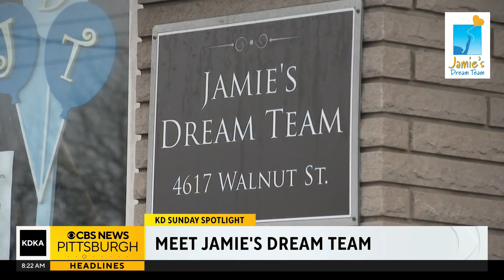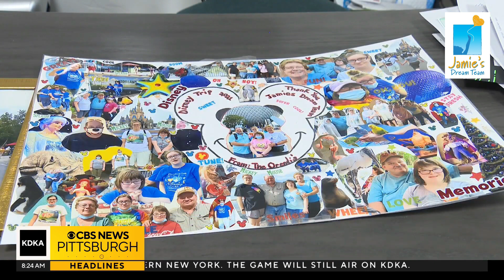Sunday Spotlight: Putting in the work to help make dreams come true l Jamie's Dream Team l Jan 14 24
Sunday Spotlight: Putting in the work to help make dreams come true l Jamie's Dream Team l Jan 14 2024

By Megan Shinn
January 14, 2024 / 10:58 AM EST / CBS Pittsburgh

MCKEESPORT (KDKA) - Off of Walnut Street in McKeesport, a small but mighty team makes dreams come true in our neighborhood and across the country.

We're talking about Jamie's Dream Team.

Jamie Ward is the founder of the non-profit which grants dreams to individuals with life-threatening and terminal conditions, or anyone who's suffering from a serious medical need.

Ward said she does this work "because these families deserve it. They truly deserve it."

She also gave us some examples.

"Well say Addison for example, she is going through a second relapse of cancer and we're going to send her to Hawaii," Ward said.

Ward said she understands the situations these families experience because she was born with V.A.T.E.R. syndrome. It's affected many parts of her body, and that means she's had more than forty-five major surgeries since birth, still undergoes treatment, and she's only in her 30s.

"I've been in the hospital, and I've said, you know what, I'll be right back. They're like you can't just leave, I'm like 'yeah I have to go, I have to help them," said Ward.

Mid-appointment she's focusing on bringing joy to others. Ward said she knows how important it is to feel free from concerns even if just for a moment.